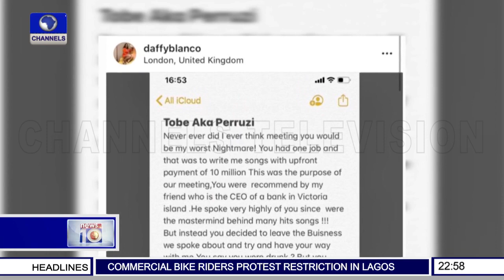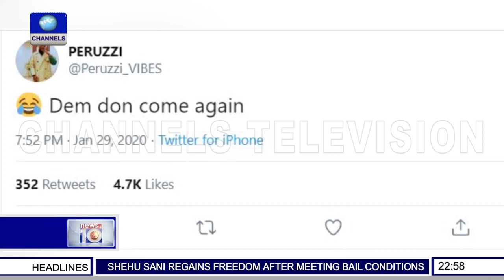Miami Heat's Adebayo Named In All-Star Squad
News@10